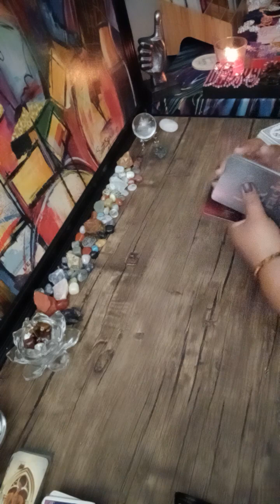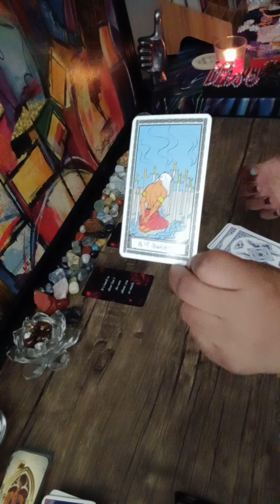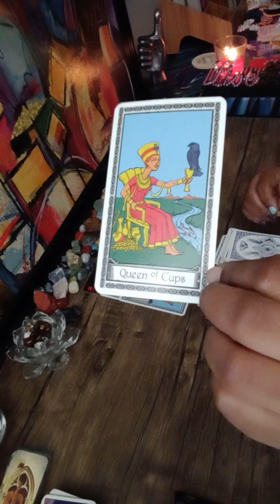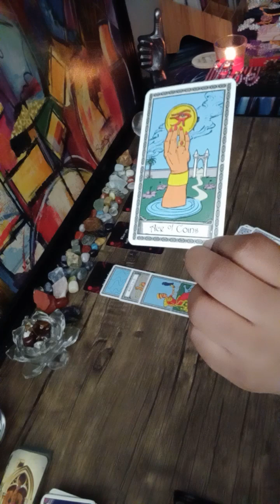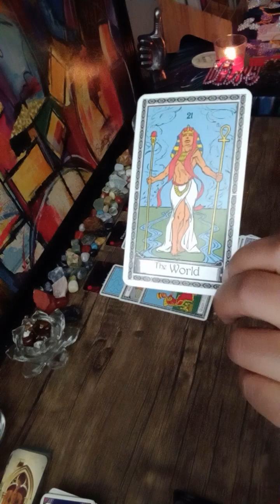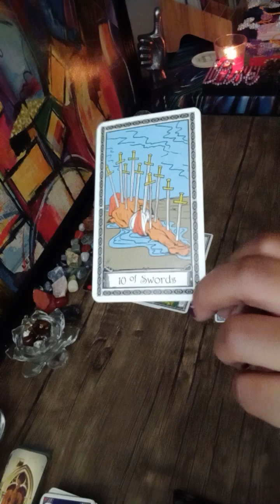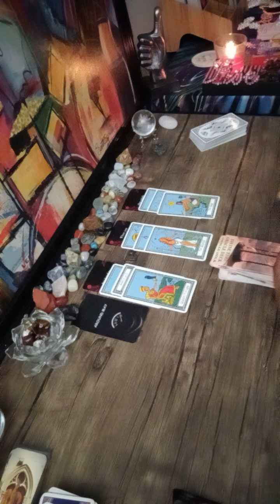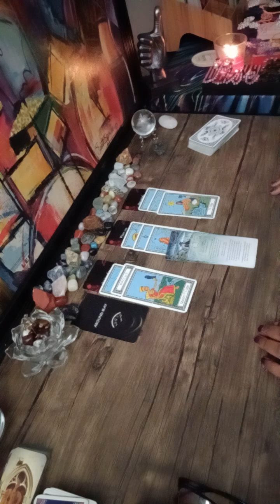PISCES ♓ it's hard for this person to express their feelings 🥰